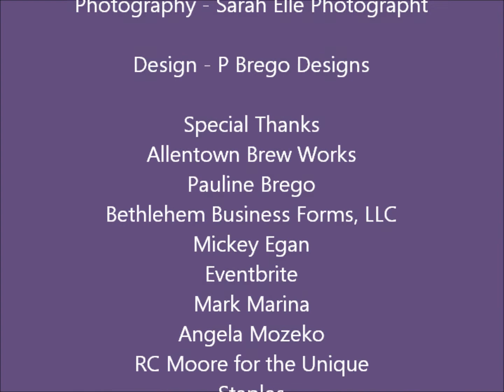Star of the Day DIVAS! Andrea Cartagena & Nina Elias "Get Happy/Happy Days Are Here Again"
Star of the Day Event Productions
DIVAS!
Andrea Cartagena & Nina Elias
"Get Happy/Happy Days Are Here Again"

Emcee - Peter Sikalias

Band:
Piano - Nate Diehl
Bass - Peder Halvorsen
Drums - Mark Marina
Brass - Ken Gross
Winds - Andrew Sak

Sound/Lighting - Chris Hamm

Allentown Brew Works
Allentown, PA